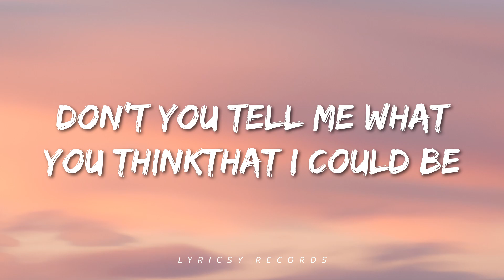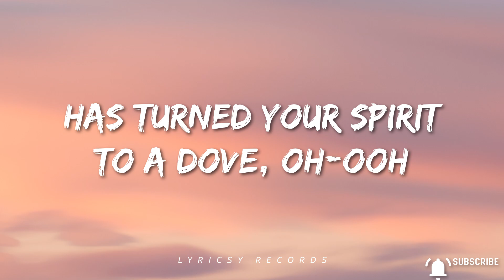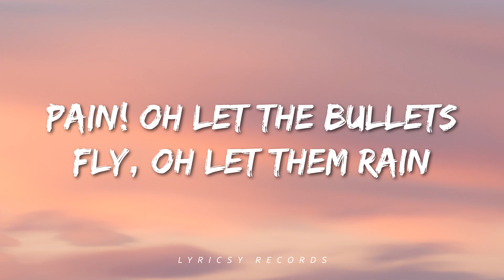Imagine Dragons - Believer (Lyrics)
[Chorus]
Pain!
Pain!
Pain!
Pain!

[Chorus]
Pain!
Pain!
Pain!
Pain!

[Chorus]
Pain!
Pain!
Pain!
Pain!